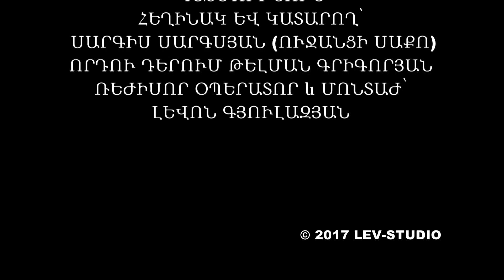©LEVproduction END ՍԱՐԳԻՍ ՍԱՐԳՍՅԱՆ (ՈՒՋԱՆՑԻ ՍԱՔՈ) ԽՐԱՏ ՈՐԴՈՒՍ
Բոլոր իրավունքները պատկանում են ©LEVproduction-ին